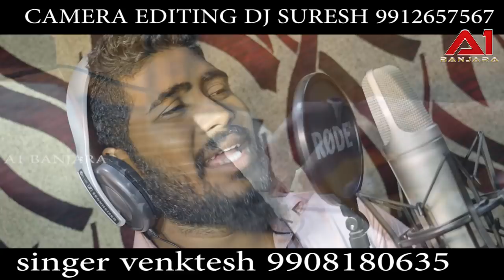BANJARA NEW HART TUCH SONG //HALEYARE HATEMA SADO LERECHEKA //SINGER VENKTESH SHONU SING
బంజారా న్యూ హార్ట్ టచ్ లవ్ సాంగ్ //హాలియా రి హాటేమా సాడో లేరీచిక //సింగర్ వెంకటేష్ షోను సింగ్
మ్యూజిక్ జయంత్